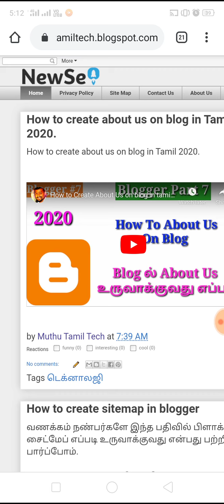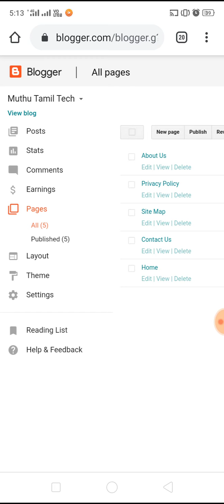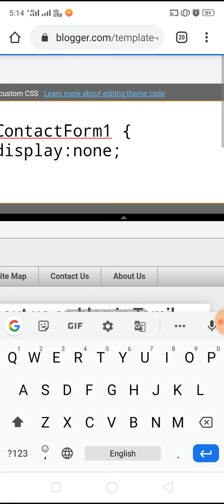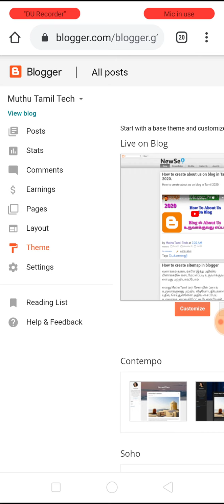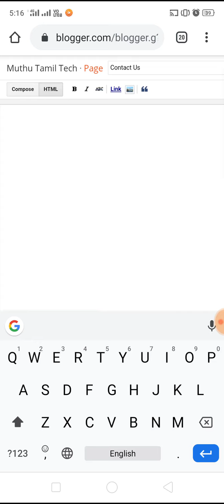How To Create Contact us On Blog in tamil || Blogger Tutorial in Tamil || Muthu Tamil Tech.